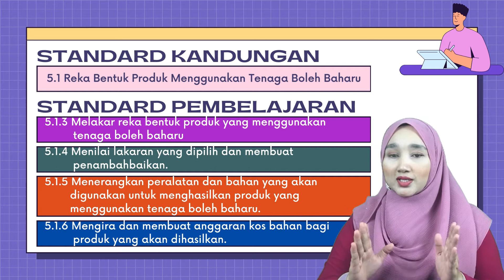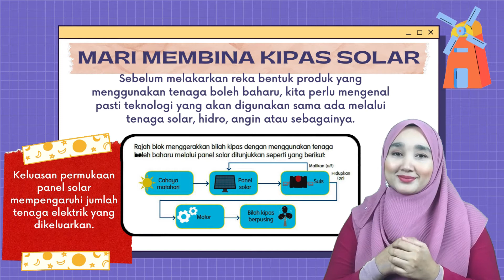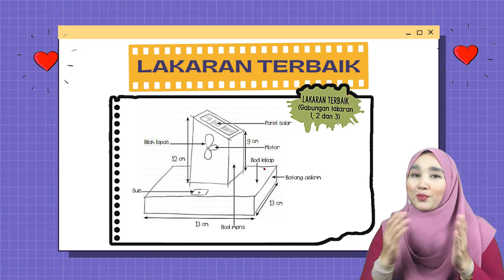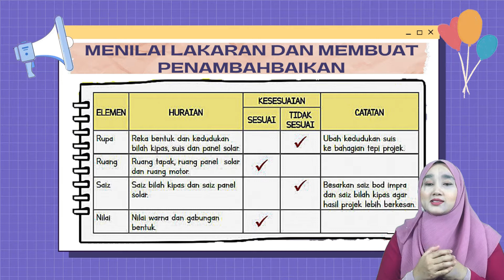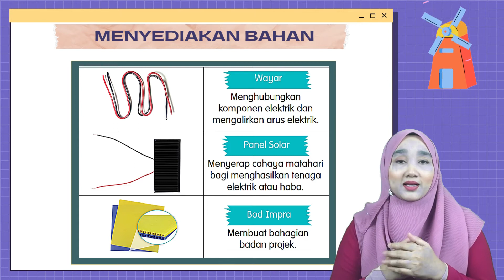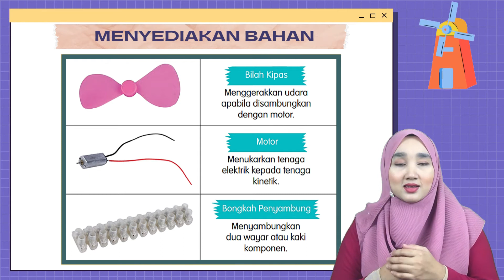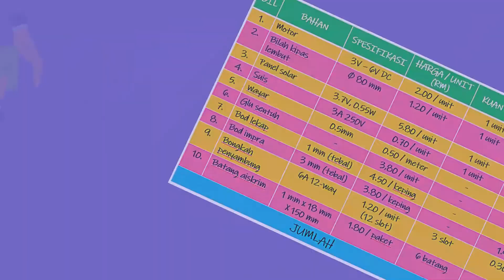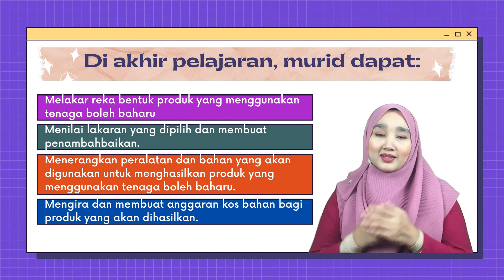RBT TAHUN 5 : 5.1 REKA BENTUK PRODUK MENGGUNAKAN TENAGA BOLEH BAHARU (PROJEK KIPAS SOLAR-BHG 1))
Selamat datang ke Channel Cikgu Aznida.

Video yang dihasilkan kali ini ialah mengenai Reka Bentuk dan Teknologi Tahun 5 ,
Tajuk 5.1 Reka Bentuk Produk Menggunakan Tenaga Boleh Baharu

UNIT :  5.0 APLIKASI REKA BENTUK TEKNOLOGI KEJURUTERAAN

STANDARD KANDUNGAN :
5.1 Reka Bentuk Produk Menggunakan Tenaga Boleh Baharu

STANDARD PEMBELAJARAN:
5.1.3 Melakar reka bentuk produk yang menggunakan tenaga boleh baharu.
5.1.4 Menilai lakaran yang dipilih dan membuat penambahbaikan.
5.1.5 Menerangkan peralatan dan bahan yang akan digunakan untuk
         menghasilkan produk yang menggunakan tenaga boleh baharu.
5.1.6 Mengira dan membuat anggaran kos bahan bagi produk yang akan
          dihasilkan.

Selamat Menonton.